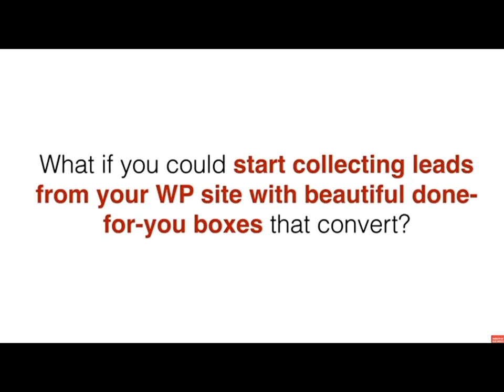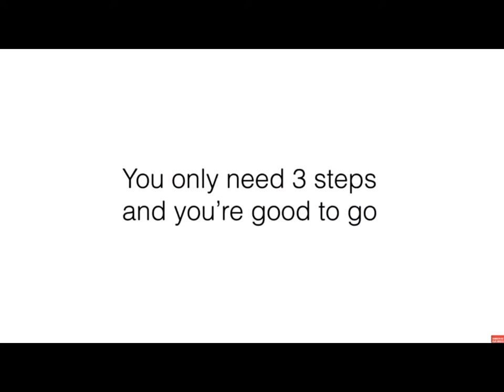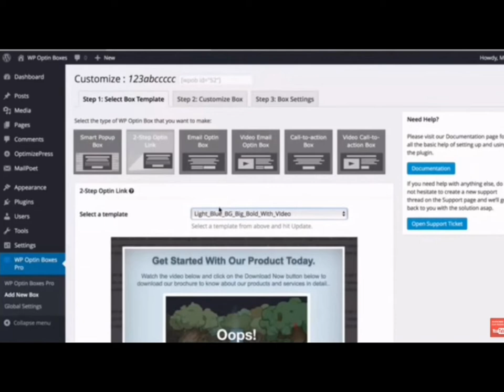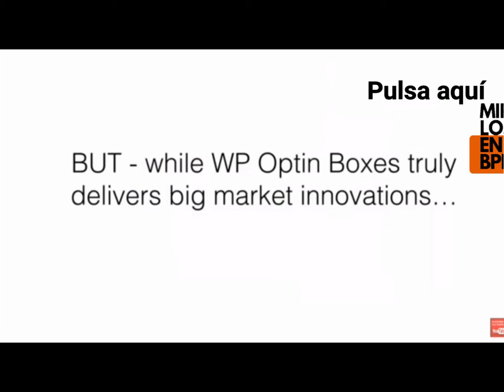⭐⭐⭐ Cómo conseguir emails | Review Wp OPTIN BOX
Cómo capturar emails en la web de forma automática y eficiente.Esto es lo que nos promete WP Optin boxes. Cómo conseguir emails...
Ya sabes que ahora el email marketing es la manera más eficaz para disparar tus ventas.  Seguro que tú prioridad, como en todas las empresas,  es construir una lista de correos electrónicos y conectar datos.

El email marketing  es la estrategia más provechosa en todas las estrategias de marketing. Los americanos dicen que el dinero está en la lista. Si no estás captando emails en tus webs estás perdiendo dinero.
Por eso hemos hecho un review de este WP optin boxes